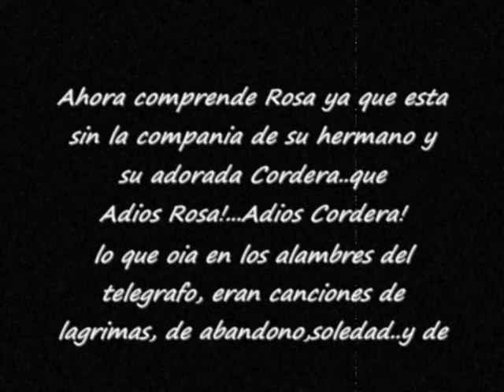Adios Cordera Jazmin